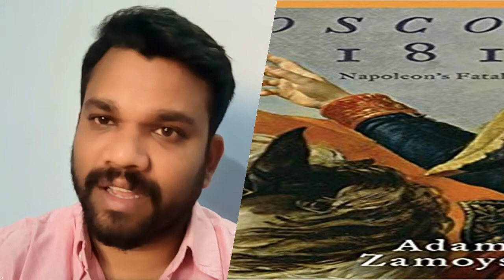80 டன் தங்கம் - 200 ஆண்டு மர்மம்/200 year mystery/Tamil/First Spark